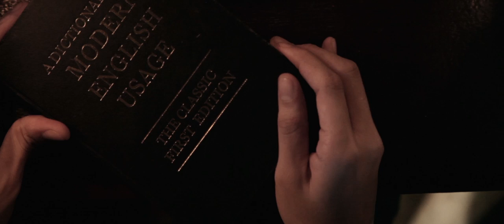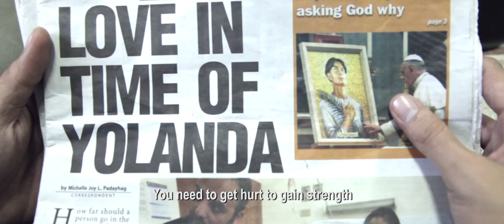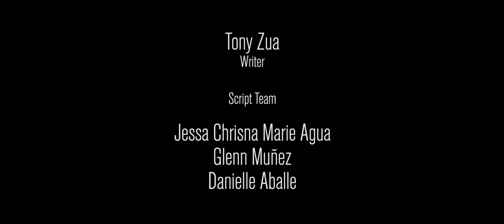Aftershock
The film "Aftershock" is produced by 8thumbs and Panumduman Films.

This film is about love, pain, loss, faith, letting go and moving forward.

The film was awarded as Best Film, Best Production Design, Best Story, Best Director and with Matt Daclan as Best Actor.